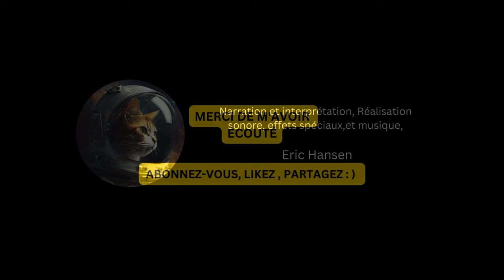"L'heure du repas" Une nouvelle fantastique de James E. Gunn - Livre audio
En chacun de nous, sommeille un monstre qu'il faut nourrir  lorsque sonne "l'heure du repas". C'est ce que risque de découvrir le psychothérapeute d'Angela, femme fatale aux fantasmes troubles.
Si la nouvelle de James Edwin Gunn étonne par son originalité sombre et ironique, elle est aussi porteuse de sens : la chose la plus terrifiante, n'est-elle pas de s'accepter soi-même ? (Carl Gustav Jung)

Texte : "L'heure du repas" de James E. Gunn
Lecture, interprétation, réalisation : Eric Hansen
Musique et effets sonores composés par Eric Hansen

*VOUS APPRECIEZ MON TRAVAIL ?*

Mes videos ne sont pas monétisées.
Je suis un amateur passionné et je vous transmets gratuitement ma passion. Si vous souhaitez m'aider à prolonger cette aventure et à améliorer la qualité de ma chaîne, vous pouvez soutenir mon travail sur ma page :

Merci d'avance pour votre contribution  : )

Format d'attribution : "L'heure du repas". Une narration et une musique de Eric Hansen - publiées sous CC-BY 4.0.